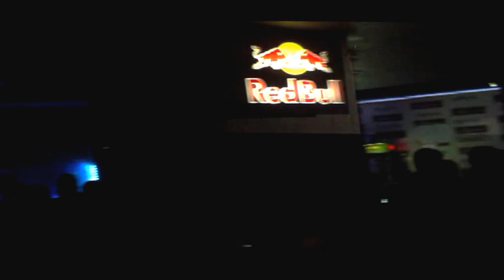CLUB CAPPY DENIAL AHMETOVIĆ